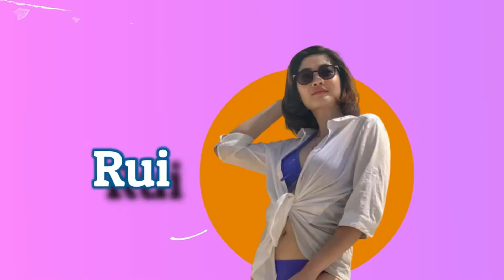MOMMY RUTH ROAD TRIP: Las Piñas City Hall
Tara samahan ninyo kami mga ka-Mommys!